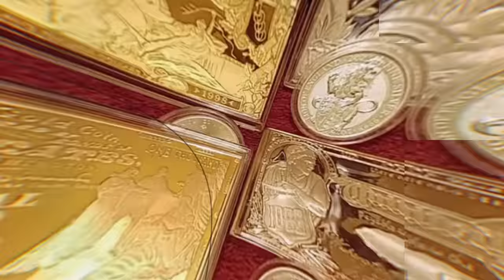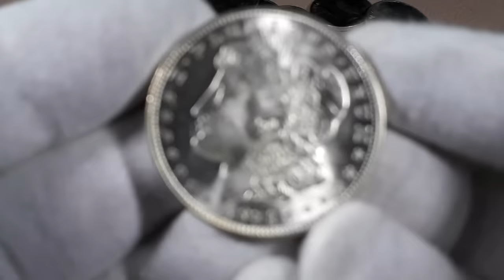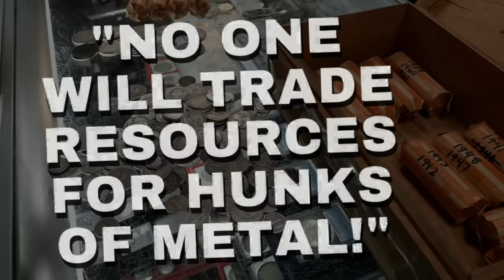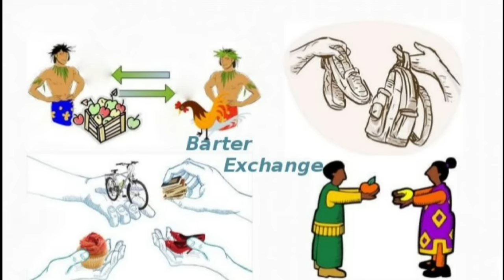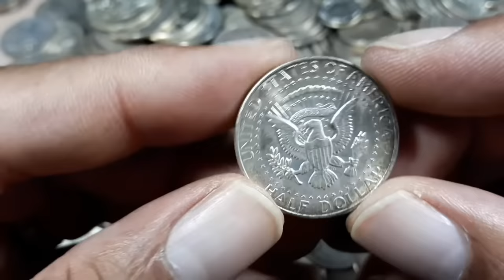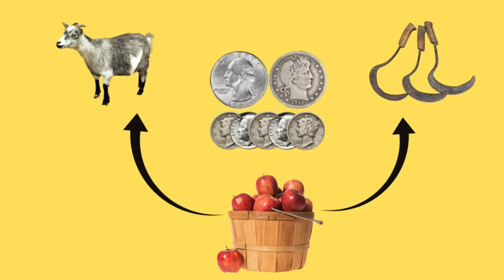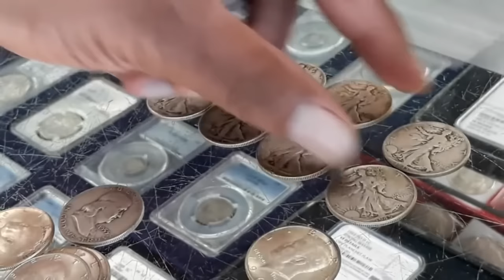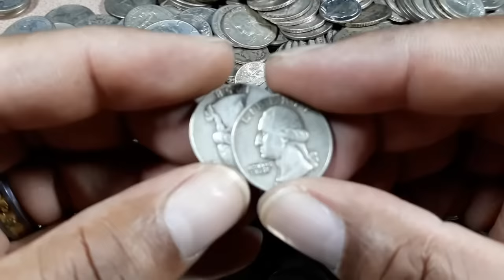Junk Silver Was Made for This One Thing. And It's Perfect!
Junk Silver is perfect for Barter! Once you watch my video, I know you will agree that junk silver is made for trade.

If you would like to send this channel mail that may be opened in one of our

1. We will explain any rules for the Giveaway in our videos
2. No purchase is necessary.
3. All items given away are gifts from us to the winners.
5. To participate, you must be a subscriber and like the video.
6. People less than 18 years of age must have parental consent to participate
7. Void where prohibited.